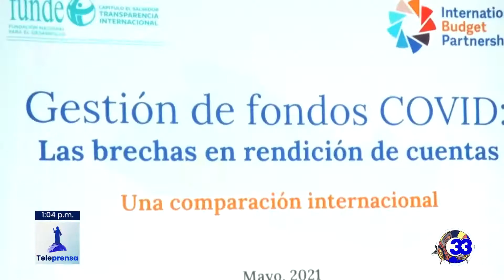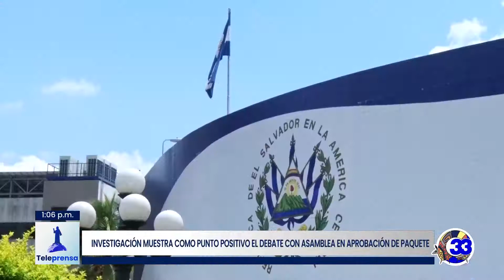Teleprensa33 | Presentan estudio "gestión de fondos Covid-19: las brechas en rendición de cuentas"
La International Budget Partnership realizó una investigación a nivel mundial sobre la transparencia en el acceso a información del uso de fondos públicos para atender la pandemia de la Covid-19.